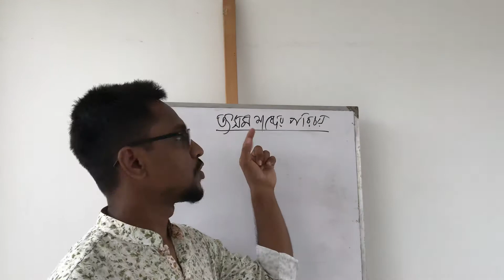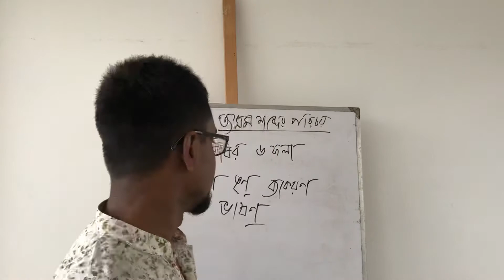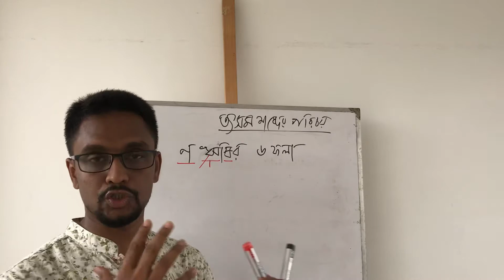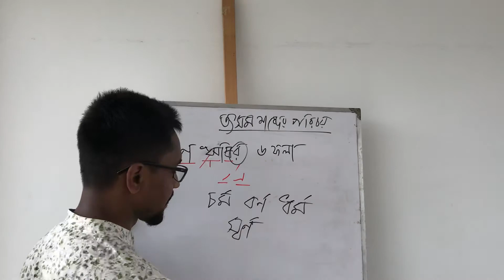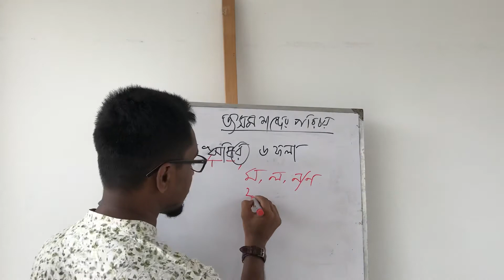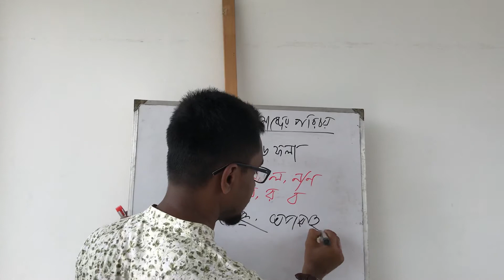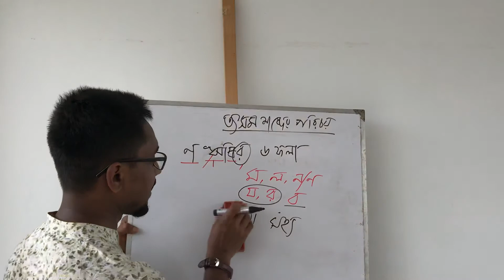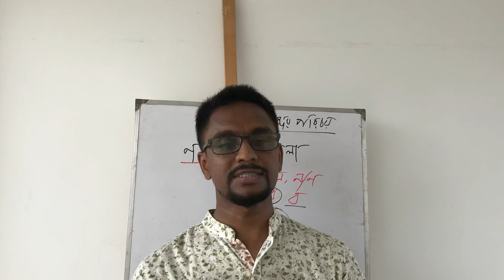তৎসম শব্দের পরিচয়। বাংলা ২য় পত্র। JEC। SSC। HSC। FIHIR HOSSAIN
শব্দ ভাণ্ডার ৫ প্রকার।
আজকের আলোচনা ‘তৎসম শব্দ’ এর পরিচয়।  মনে রাখি একটি বাক্য।